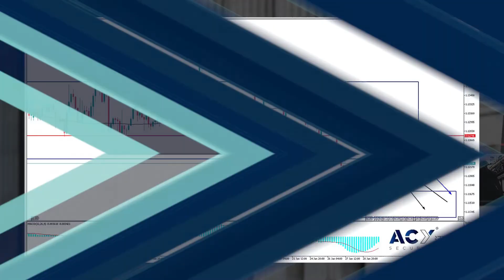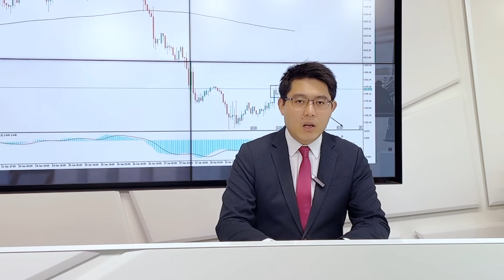2022.02.01 美元大跌股市连跳，黄金却已无力回天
最近全世界股民的日子可真是不好过，价格拦腰砍半的股票屡见不鲜。而要说目前股民们最期待的，那一定是美联储出面拯救市场。有机构做过这样的统计，每当股市回调幅度超过10%，美联储就会对政策紧缩更加的谨慎，而目前标普指数最大跌幅已经达到了12%。这不？在昨日的线上会议中，美联储多位官员发声为加息预期降温，导致全球股市二次反弹。